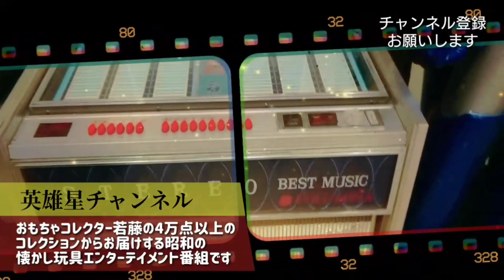第50回 ロボコン0点！鑑定では…？【ロボコン】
今回はロボコンの大小様々な3種のフィギュアを紹介。
鑑定コーナーもあり！

撮影場所はCAFE&BAR GOGO!HERO☆STAR
若藤がマスターを務めているカフェバーです。